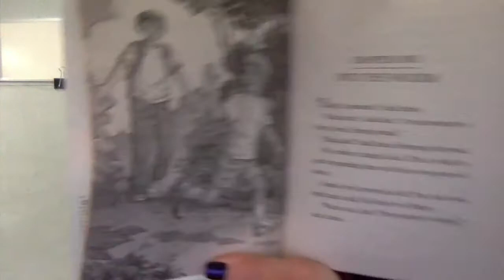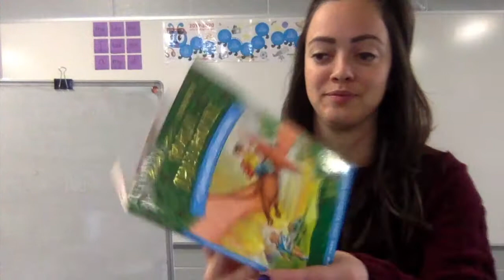Chapter 1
Chapter 1 of Dinosaurs Before Dark